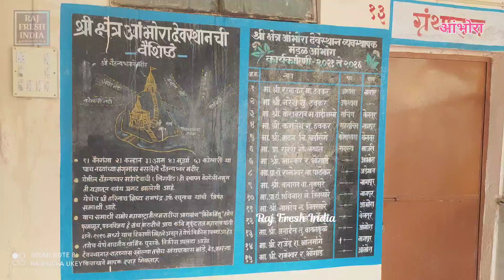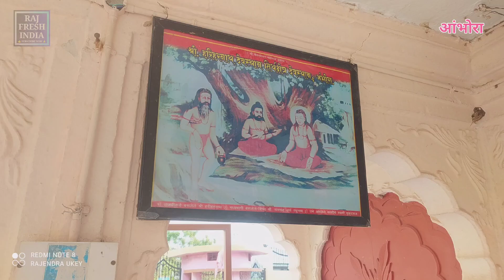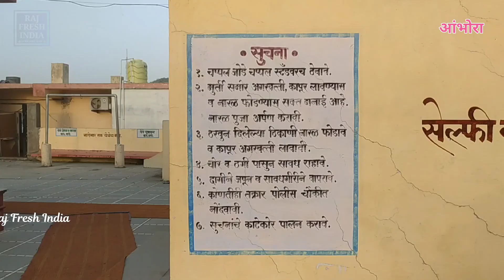Ambhora devsthan, ambhora bridge आंभोरा पूल लवकरच होणार लोकांसाठी खूला